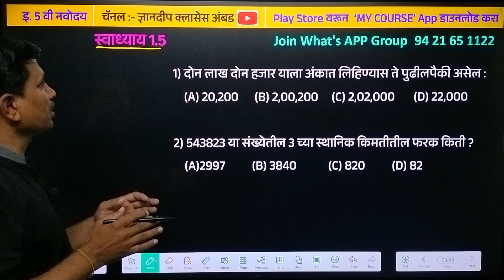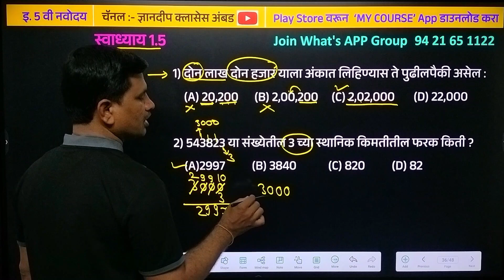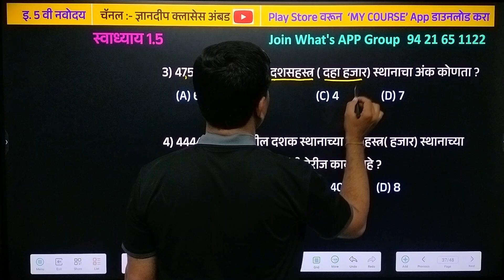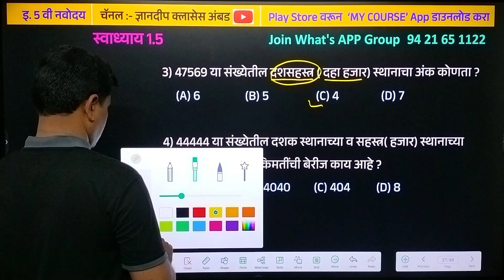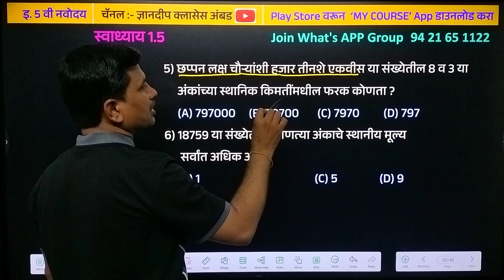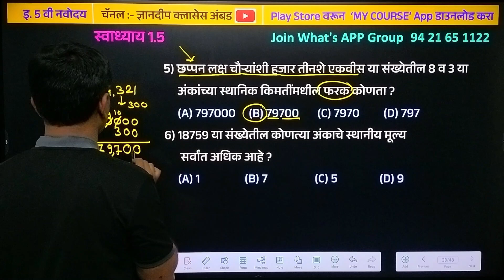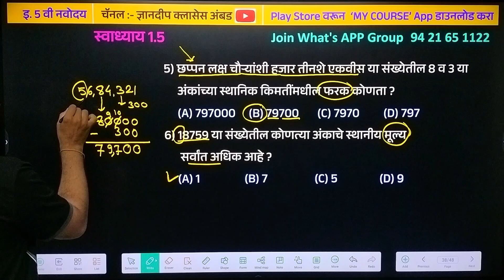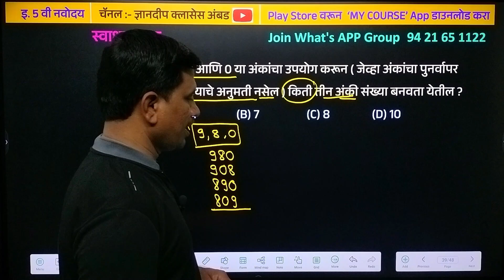5 वी नवोदय गणित स्वाध्याय 1.5 | navodaya math swadhyay 1.5 | navodaya online classes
5 वी नवोदय
5 वी नवोदय गणित
5 वी नवोदय गणित स्वाध्याय 1.5
navodaya math swadhyay 1.5
navodaya math swadhyay 1.5 | navodaya online classes